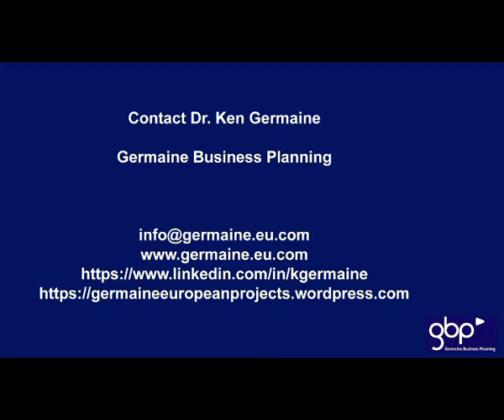Creative Europe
Dr. Ken Germaine talks about the EU's Creative Europe programme and the application process.